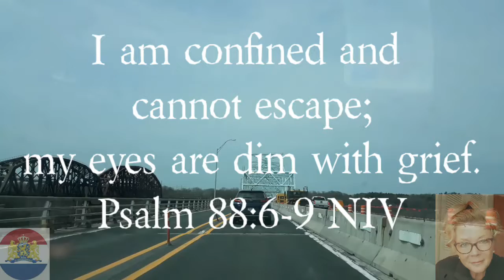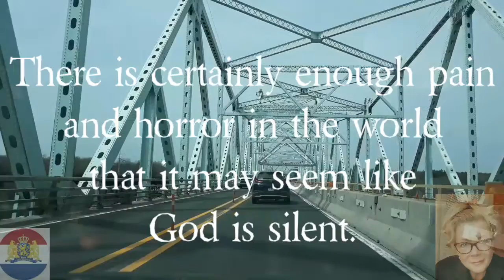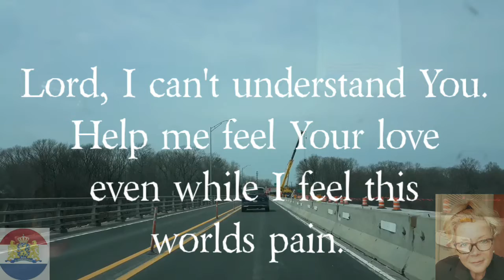When God Doesn't Answer